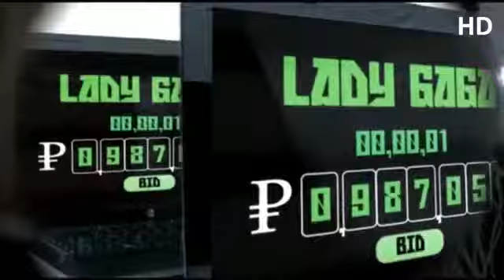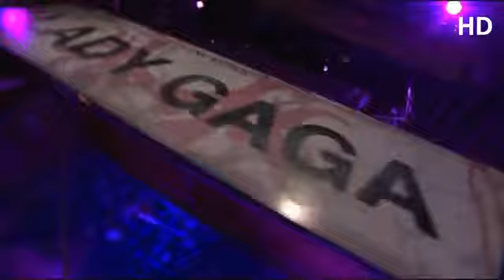Lady Gaga The Monster Megamix ( Official Megamix Video)HD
Music video by Lady Gaga performing Megamix. (C) 2012 Interscope Records
The Fame
The Fame Monster